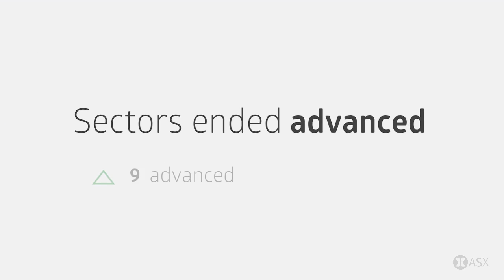ASX Daily Market Wrap